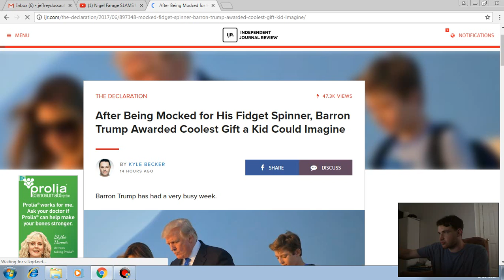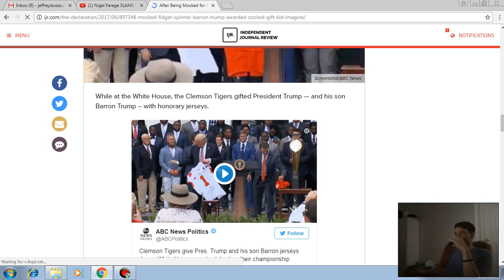After Being Mocked for His Fidget Spinner, Barron Trump Awarded Coolest Gift a Kid Could Imagine